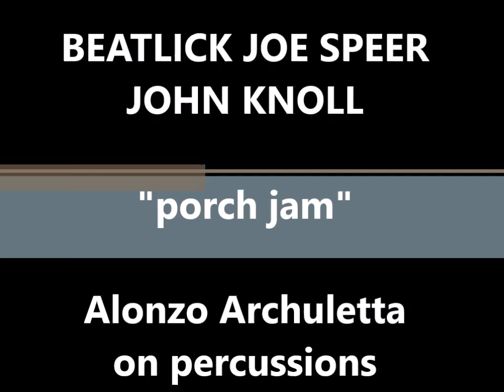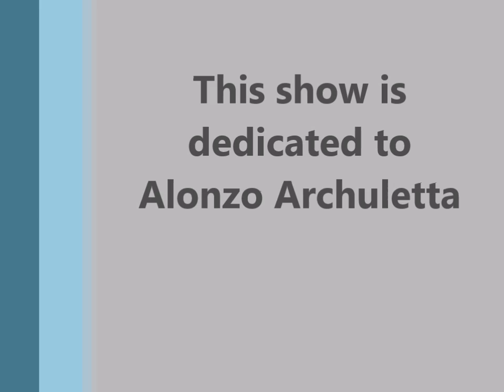SPEER PRESENTS: Beatlick Joe Speer & John Knoll poetry jam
Beatlick Joe Speer jams with his best friend John Knoll, Joe's model for the protagonist in his book BACKPACK TREKKER: A 60S Flashback. An aura surrounds the poets creating an eerie quality, shot at night on the back porch in Pojoaque, NM, with Alonozo Archuletta providing percussion. "Brother Dave" Hayes on camera.